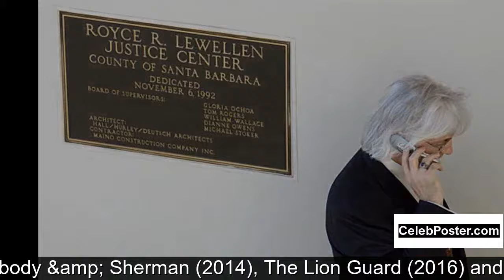Joshua Rush biography